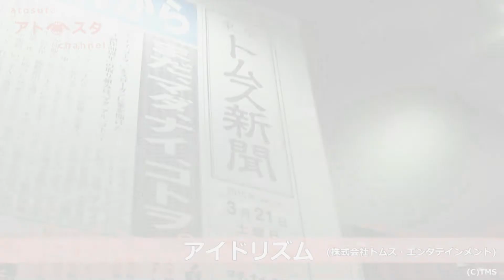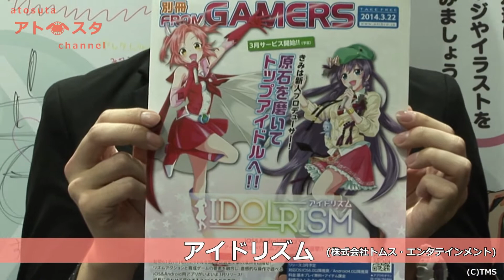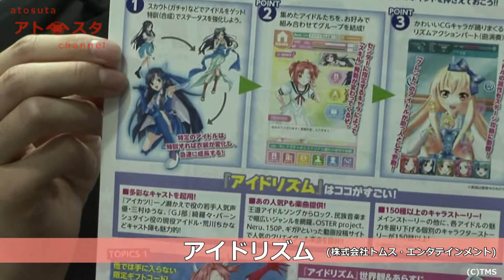イベントレポート：AnimeJapan2015「ゲームアプリ：アイドリズム（トムス・エンタテインメント）」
イベントレポート：アニメジャパン 2015

■詳細情報は、下記特集ページで！

■日程：
　２０１５年３月２１日（土）
　　　  　　３月２２日（日）

■会場：
　東京国際展示場

■制作
　プロデューサー：山本 好英
　映像カメラマン：福田 ひろし
　スチルカメラマン：Teruchi

■映像取材協力
　・アイドリズム(IDOL-RISM) ～アイドル育成×総選挙×リズムアクションゲーム～

■動画公開
　アトスタ放送局/DreamCatch.LLC